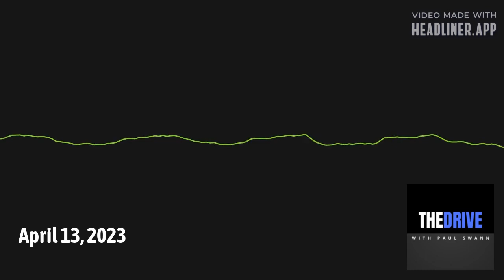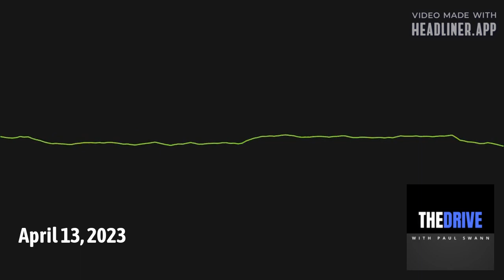The Drive with Paul Swann - April 13, 2023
In this episode of The Drive with Paul Swann, we're joined by Marshall softball pitcher Sydney Nester ahead of the weekend series against Coastal Carolina.

Later in the show, we hear from Marshall football coach Charles Huff, who spoke to the media during the Sun Belt Conference media availability today. Coach Huff shares his thoughts on the upcoming season and what he expects from his team.

Be sure to follow Paul Swann on Twitter @PaulSwann for updates on upcoming guests and episodes of The Drive, as well as his thoughts on the latest sports news and happenings. You can also interact with the show and share your own thoughts by using the hashtag TheDriveWithPaulSwann on social media. Don't miss out on the conversation!